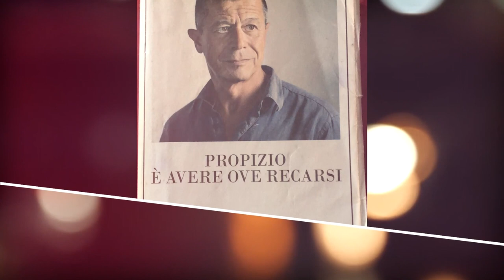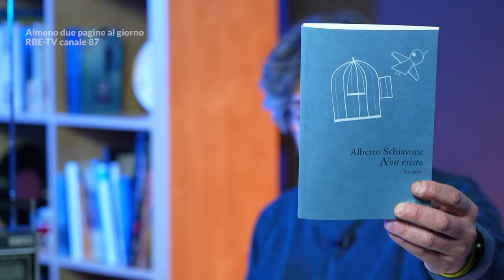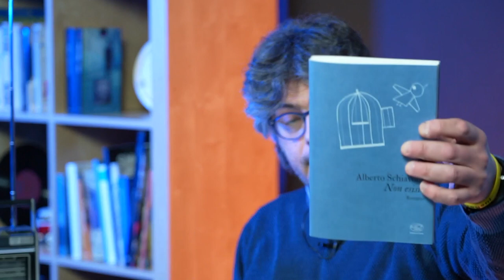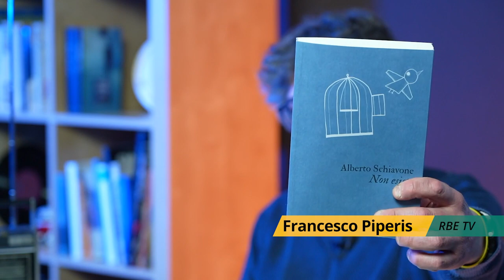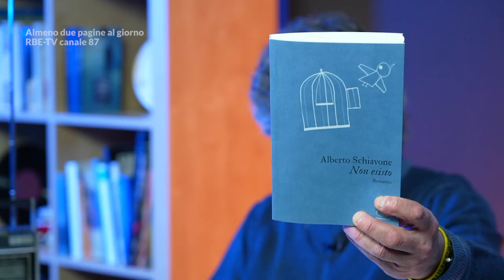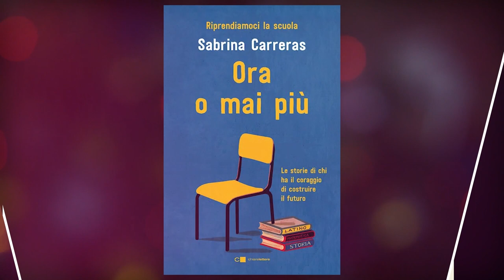Alberto Schiavone racconta il suo ultimo romanzo, "Non esisto"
“A chi non sa dove andare”. Alberto Schiavone dedica il suo nuovo romanzo, “Non esisto” (Edizioni Clichy), agli sperduti, a coloro che, lasciandosi alle spalle il clangore del cancello di un carcere, provano a ricostruire tutto (lavoro, famiglia, relazioni), non avendo nessun punto di riferimento se non se stessi. Come nel caso di Maria, la protagonista di un libro non sul carcere ma di una emozionante e complessa serie di contesti che la mettono di fronte alla dimensione del “fuori”. Libertà o altro recinto?
Alberto Schiavone rende uno straordinario servizio alla letteratura perché ci racconta Maria nella sua essenza, senza giudizio né moralismo.

“Non esisto” è un libro duro e struggente, poetico e violento che ci obbliga a guardare la strada (e la vita) senza alcun patetico filtro e a rispettare il dolore degli altri.

Questi gli ascolti musicali proposti da Alberto Schiavone:
- “The leavers dance” (The Veils)
- “Carcere” (24 Grana)

La sigla, “Sun”, è stata composta e realizzata dal chitarrista Adriano Viterbini.

“Almeno due pagine al giorno. Notizie, approfondimenti e idee dal mondo della cultura” nella versione quotidiana va in onda dal lunedì al venerdì alle 10.00.